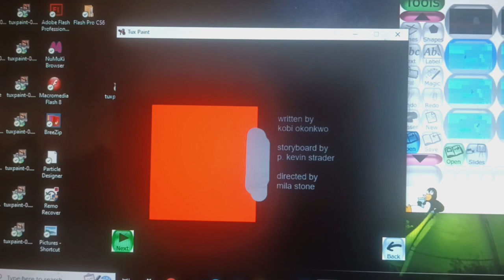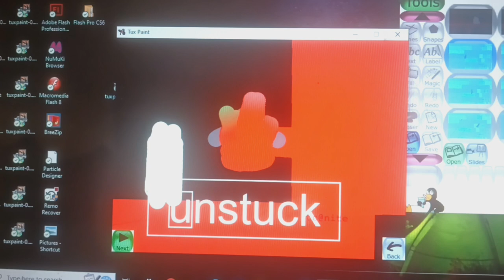tds s17e41 sidestuck